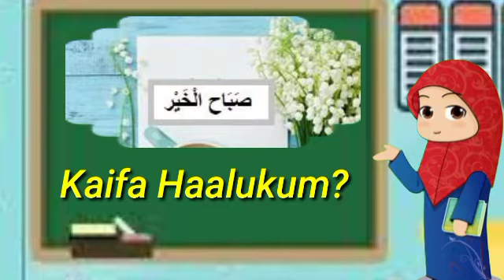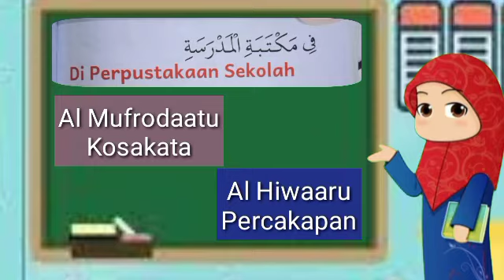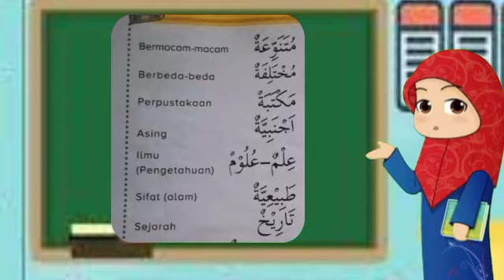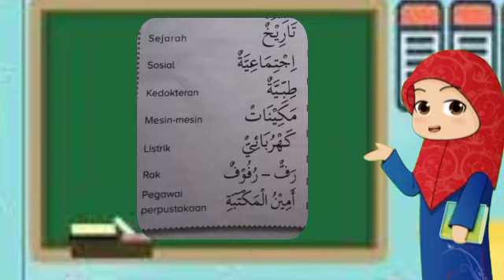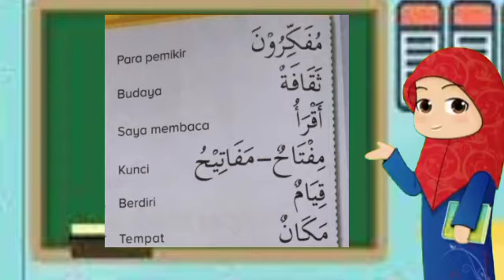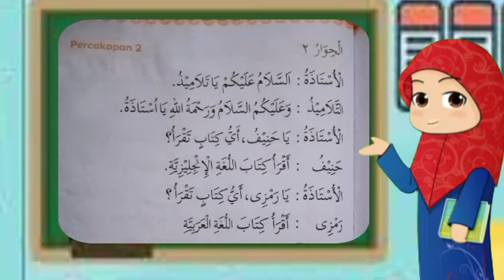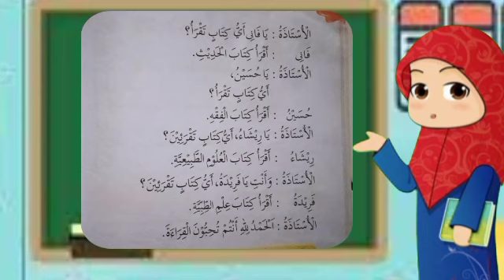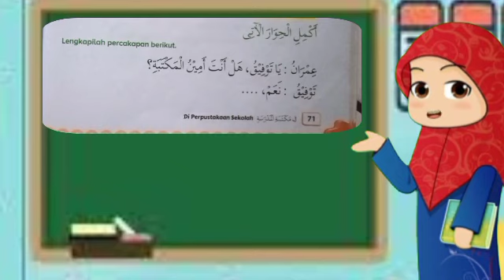Kelas 5 - Bahasa Arab - Di Perpustakaan Sekolah (Selasa 02 Maret 2021)